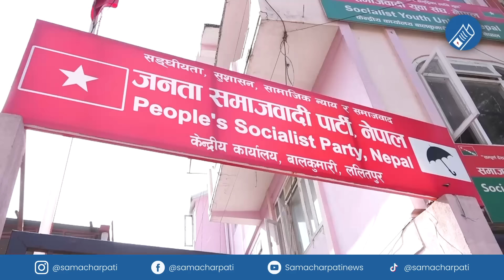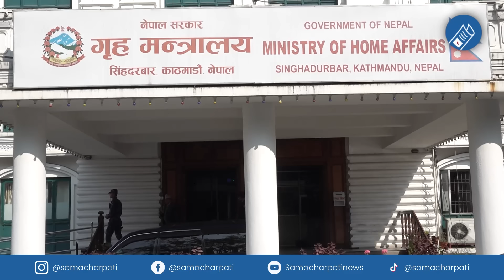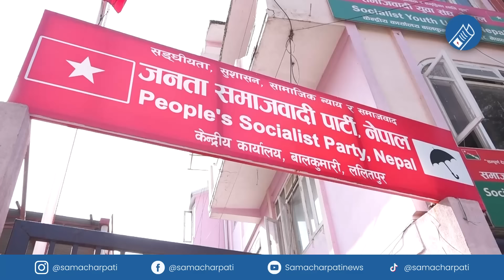Today news 🔴 nepali news | aaja ka mukhya samachar, nepali samachar live | Jestha 26 gate 2081